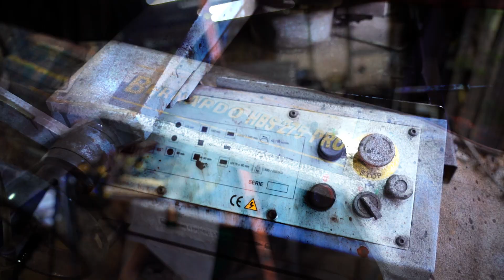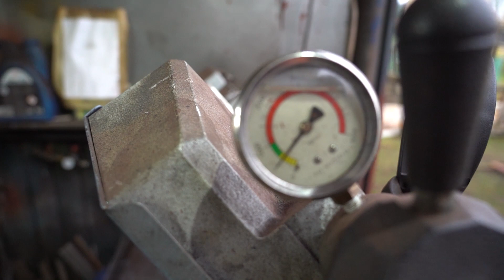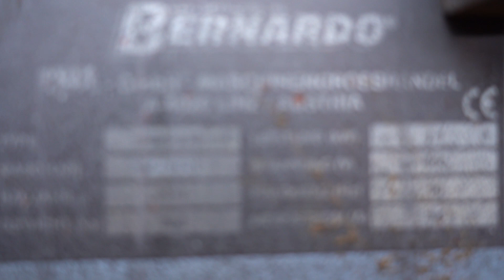Piła Taśmowa Bernardo 275 Pro . Podsumowanie 2,5 rocznej pracy .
Piła Taśmowa Bernardo 275 Pro . Podsumowanie 2,5 rocznej pracy .Drodzy widzowie chciał bym przedstawić moją piłę , pracuję na niej codziennie od ponad dwóch lat . Może komuś pomoże moja recenzja i to że dzielę się moimi doświadczeniami związanymi z użytkowaniem tej piły.ZZapraszam do oglądania i komentarzy.Pozdrawiam
Jeżeli ktokolwiek z WAS chcę mnie wspomóc , każda złotówka będzie dla mnie na wagę złota i za każdą bardzo serdecznie dziękuję :